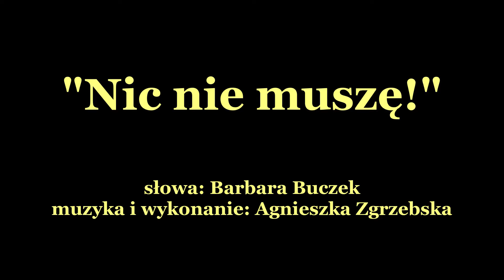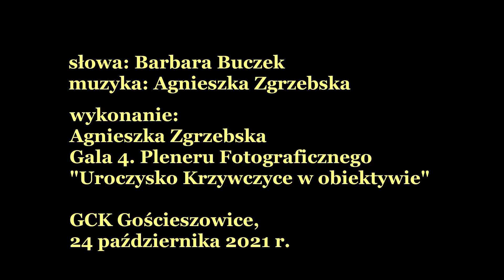Nic nie muszę! - Agnieszka Zgrzebska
sł. Barbara Buczek
muz. Agnieszka Zgrzebska

Występ zarejestrowany podczas gali 4. Pleneru Fotograficznego "Uroczysko Krzywczyce w obiektywie"